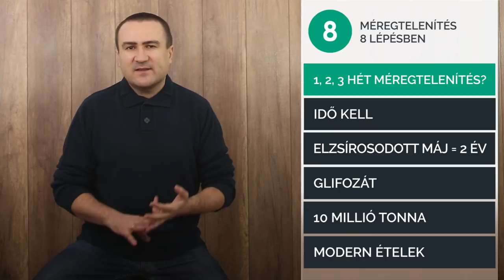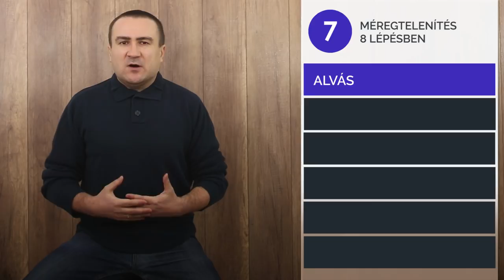Méregtelenítés 8 lépésben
A rövid távú méregtelenítésnek nem sok értelme van. A leggyakoribb méreganyagok és a legjobb méreganyag kivezető ételek, gyógynövények és hatóanyagok. A máj, az emésztőrendszer és a vesék méregtelenítése. Zöld színű zöldsége, spirulina és chlorella alga. A legjobb víz, a méregtelenítéshez.